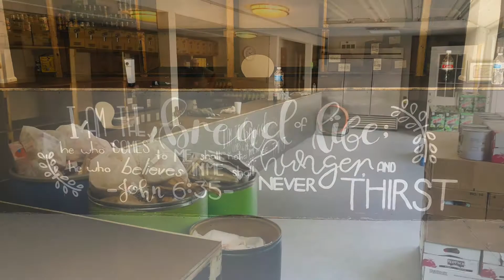2021 Little Birch, WV Mission Trip